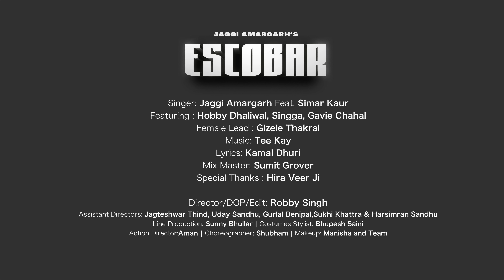ESCOBAR (OFFICIAL VIDEO) | JAGGI AMARGARH FEAT. SIMAR KAUR | HOBBY DHALIWAL | SINGGA | GAVIE CHAHAL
Song Details :
Singer :  Jaggi Amargarh Feat. Simar Kaur
Special Featuring : Hobby Dhaliwal , Singga , Gavie Chahal
Female Lead : Gizele Thakral
Lyrics - Kamal Dhuri
Mix & Master - Sumit Grover
A Film By Robby Singh
Publicity Designs - AJ Arts
Line Producer : Sunny Bhullar
Line Production : Bhullar Production House
Online Promotions By : Vipandeep Singh
Special Thanks : Hira Veer Ji